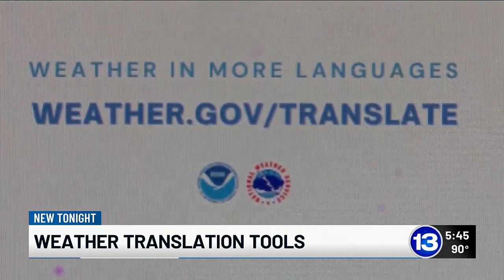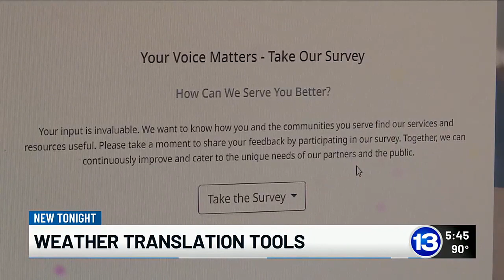Weather translation tools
The National Weather Service is rolling out new tools with the goal of making life-saving information more accessible.